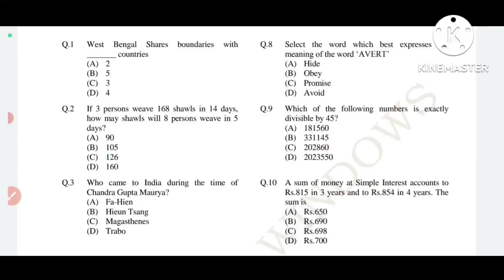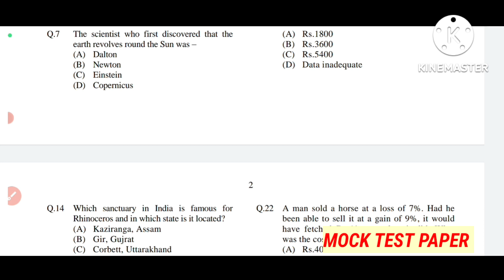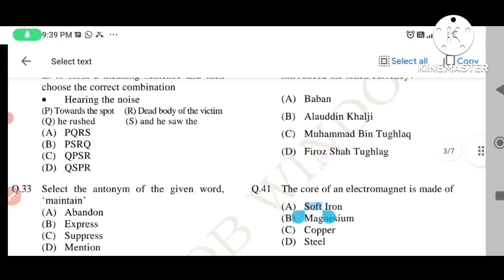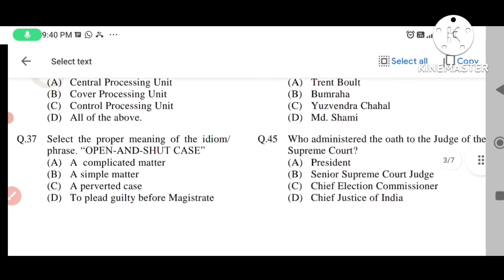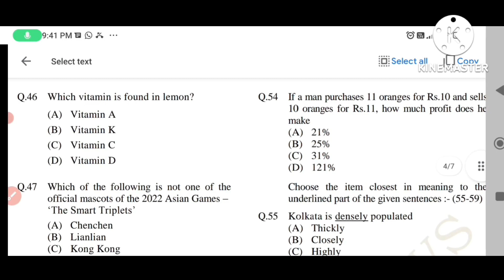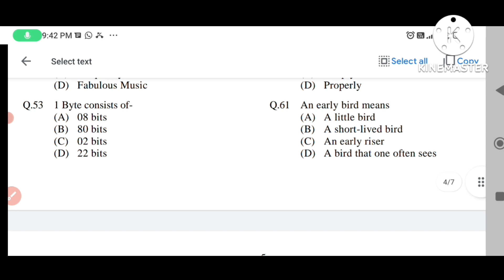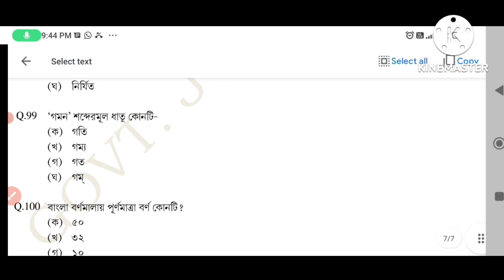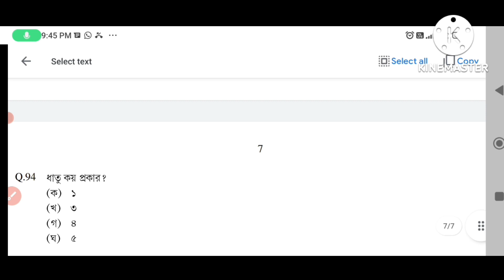Birbhum Court Recruitment 2022 / Mock Test Paper / Practice Set 1 @GOVT. JOB WINDOWS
Birbhum Court Recruitment 2022 / Mock Test Paper / Practice Set 1 @GOVTJOBWINDOWS

         Hello and welcome to Govt Job Windows.
  This is Shibsankar Sir, presently working in Calcutta High Court as Senior Commissioner of Affidavits. I have also been selected in various government jobs such as W.B.A &A.S , PSc ( misc), CHSL, etc.

         In this video I have shared one set of mock question paper in connection with Birbhum District Court recruitment 2022. This set of questions  have been compiled on the basis of previous year questions and it is fully equipped with the syllabus according to the notification. if you practice this set at home within scheduled time ( 90 min)  it will help you to achieve better performance at the examination centre. Hope the job aspirants will be benefited out of this.

To get a PDF version of this, pls send Rs 49/- through PhonePe ( 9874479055) or Googlepay ( 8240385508). The pdf version will be sent to you instantly.